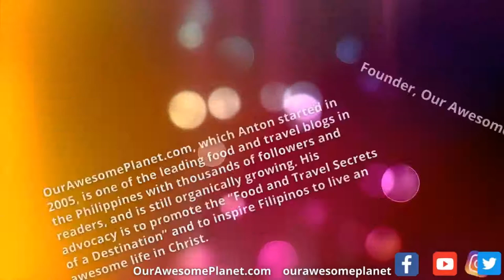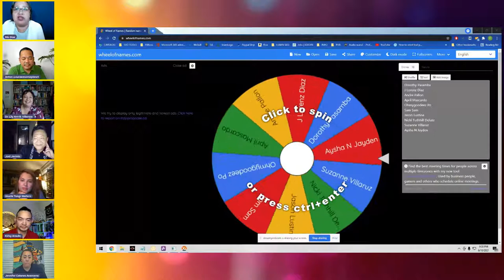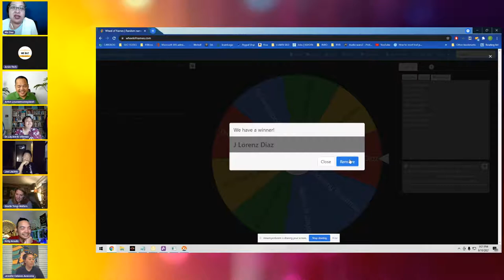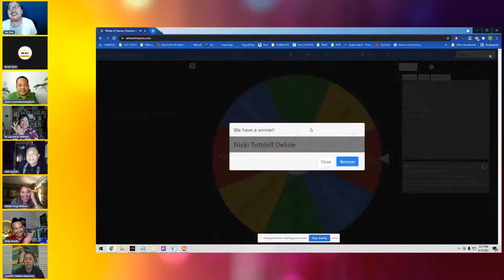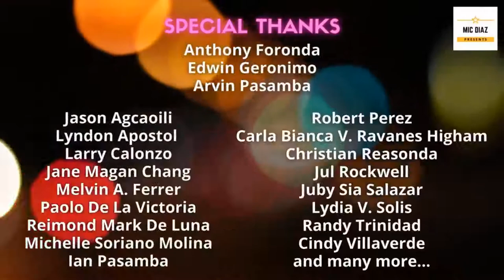WHO ARE WE? ADVOCATES FOR FILIPINO CULTURE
(PHILIPPINE INDEPENDENCE DAY SPECIAL)
Thursday, Jun 10 at 8 PM PDT USA
Friday, Jun 11 at 11 AM PHILIPPINES

[ RAFFLES ]

Let’s get to know some of of our advocates for Filipino culture and their inspiring stories, why they do what they do and so much more!

[ SPECIAL GUESTS ]

ANTON DIAZ
Founder, Our Awesome Planet

OurAwesomePlanet.com, which Anton started in 2005, is one of the leading food and travel blogs in the Philippines with thousands of followers and readers, and is still organically growing. His advocacy is to promote the “Food and Travel Secrets of a Destination” and to inspire Filipinos to live an awesome life in Christ.

DR. LILY ANN VILLARAZA
Professor, Chair of Philippine Studies

Dr. Villaraza is a tenured professor and chair of the Philippine Studies Department at City College of San Francisco. She holds a PhD in History from Northern Illinois University with specializations in Southeast Asian History, Philippine History, US Immigration History, and Race and Ethnicity.

JOEL JACINTO
Co-founder and Program Director, Kayamanan ng Lahi

Joel is the Co-founder and Program Director for Kayamanan ng Lahi, an organization dedicated to inspiring transformation through cultural understanding and artistic expression so that we empower ourselves, our families, and communities and enrich society.

GISELLE TONGI-WALTERS
Executive Director, FilAm ARTS

Giselle Töngi has long been active in the entertainment industry with over two decades of TV experience in both the Asian/American market. She is a recent graduate of Antioch University for her Master's in Nonprofit Management and currently serves as the Executive Director of FilAm Arts. She is an actor, producer and host of community events and programming in the Filipino- American community.

KIRBY ARAULLO
Historian, Renowned Filipino Culture Bearer

Kirby is a Filipino American historian, content creator, and renowned culture bearer. He is currently the National Coordinator for Culture and Heritage for the National Alliance for Filipino Concerns (NAFCON). Kirby is well-rooted in his culture and passionate about his heritage; he strives to empower the youth and serve the people through knowledge and creativity. He is a Dátû and Lakan by blood but an Artist-Scholar-Activist at heart.

JENNIFER AVENCEÑA
Owner & Baker, Calajo Catering

Jennifer, a proud Ibaloi-Igorot-Filipinx-American, has been an active member of BIBAK Los Angeles, an organization formed in 1960 as a community and social support group to recent immigrants in Southern California. Fortunate to also be raised by her Grandmother Rose who practiced Ibaloi traditions and beliefs, and being involved with BIBAK Los Angeles since childhood, learning and sharing her Ibaloi culture has always been of high importance to her. And this is felt when visiting Calajo Catering, her business launched with her husband, Carlo, where “Ube is our Yam.”

Olivia Quido-Co of O Skin Care and Med Spa

Formula M Creatives, Inc

The HiFi Hedgehog
Bodhi's Light

COMMUNITY PARTNERS:

FACCHO
The Filipino American Chamber of Commerce of Hollywood was founded in 2018 to support the Filipino American business community and artists in the business of entertainment. We help build the business proposition from concept to fundraising to launch to continued marketing.

FILAM ARTS
Embracing the value of kapwa (shared being), the mission of the Association for the Advancement of Filipino American Arts and Cultures (also known as FilAm ARTS) is to facilitate community synergy and transformation by advancing the arts and diverse cultural heritage of Filipinos through arts services, presentation and education.​

[ WANT EXPOSURE? ]
Want exposure for your business?
Want your story to be heard?
There are so many ways. Ask Mic how.

Here’s the link that you can share to
followers, friends and family:

2. Mic Diaz Presents Youtube Channel